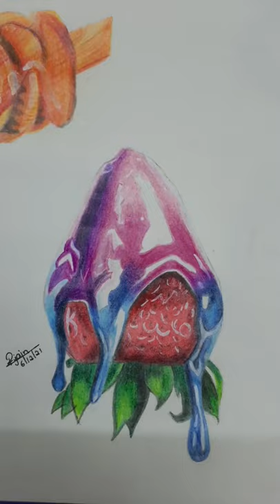realistic strawberry color pencil drawing/realisticdrawing